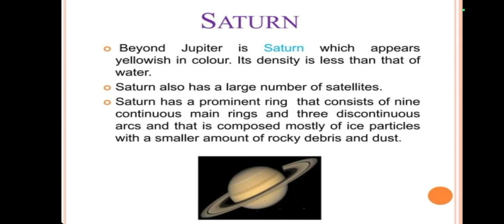Science || Class-8 || Topic: Planet - Saturn 🪐|| NCERT || 1️⃣9️⃣😊👍🙏